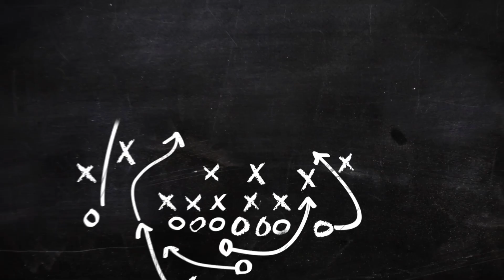Seton Hall vs Creighton Prediction 3/7/20 Free College Basketball Picks & Betting Tips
Seton Hall vs Creighton Prediction 3/7/20. The Seton Hall Pirates travel to Omaha, NE to face the Creighton Bluejays at 2:30PM EST at the CHI Health Center.

FREE $60 New Member Account at Doc's Sports Catch all the GUARANTEED Action at Doc's Sports - America's Leader in Sports Handicapping since 1971 - Click - Invest - Win ** ALL PLAYS GUARANTEED